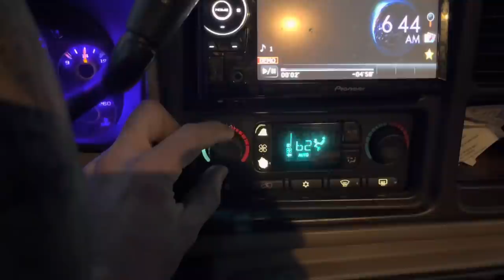He has owned it for 45 years but hasn't drove it in 17 , we got his 28 ford running again !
This is the 3rd video on my grandpas 1928 Ford model A sedan that we got running again after 17 years parked in his garage. He has owned this car since 1977 and it has always been my favorite car of his because I spent soo much time playing in it as a kid. In this video we set the ignition timing, and then take it 100 miles to his house for him to drive it for the first time in 17 years.